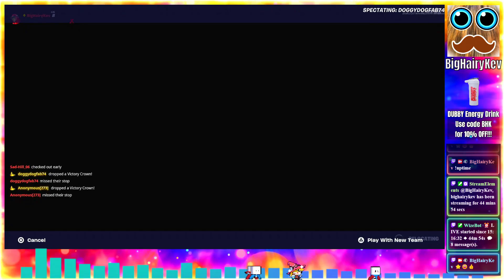Fortnite Chapter 2 Remix - #9 Live Stream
Hey there, welcome to the channel! I'm BigHairyKev, and I'm excited for you to dive into my content and have a great time!  ⭐😃👍